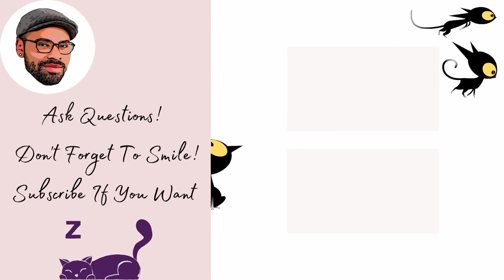Watchtower Leaders Don't Want Jehovah's Witnesses To Be Nostalgic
Watchtower is controlling peoples thoughts.

exjw ex jehovah's Witness Former Pioneer Former Ministerial Servant Former Elder Watchtower Cult governing body update annual meeting